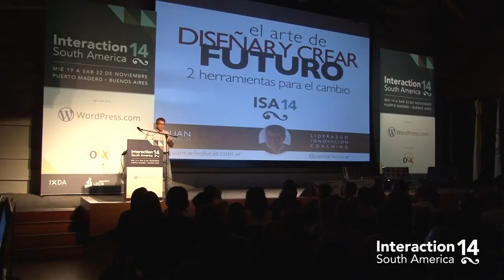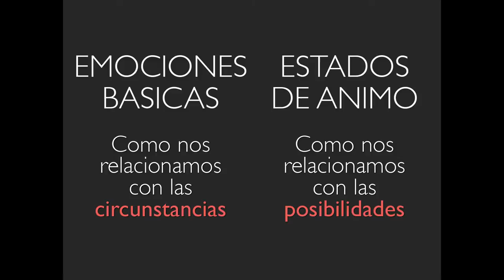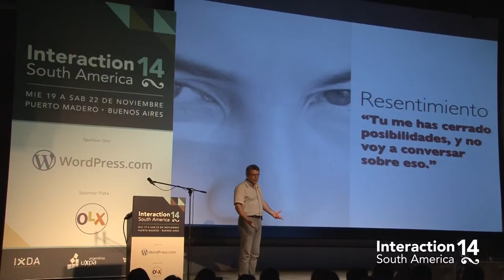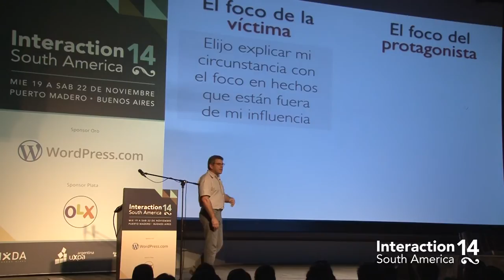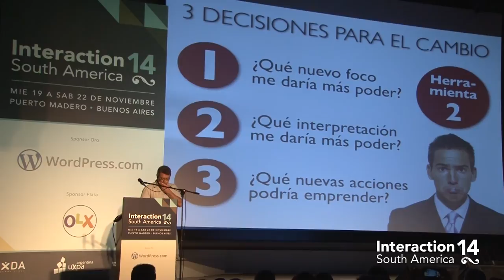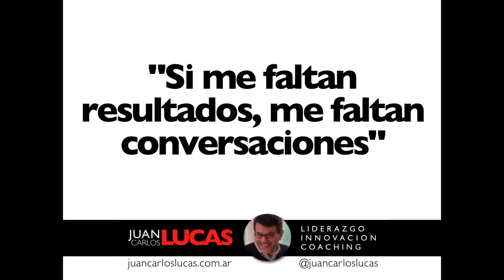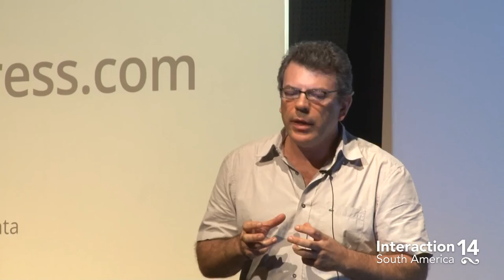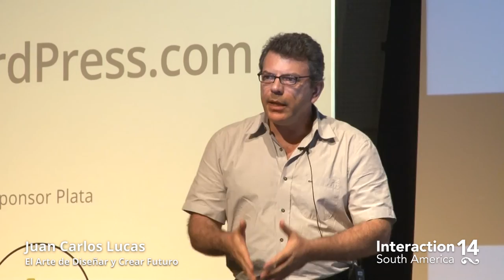Juan Carlos Lucas: El Arte de Diseñar y Crear Futuro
Presentación de Juan Carlos Lucas en Interaction South America 2014, 21 de noviembre 2014, Buenos Aires.

Información de la charla:
"El Arte de Diseñar y Crear Futuro"

¿Cómo ver posibilidades que hasta ahora no veía?

¿Cómo generar estados de ánimo positivos en mí y en mi equipo?

¿Cómo movilizar acción y crear futuro?

Por un lado sentimos el apremio del mercado que está cada vez más exigente y por otra parte son tantas las situaciones que requieren nuestra atención dentro de la empresa que terminamos corriendo detrás de los acontecimientos. Esta maratón competitiva en la que estamos atrapados nos lleva a perder foco, capacidad para diferenciarnos y crear nuevo valor para el cliente. Con un estilo cercano y profundo Juan Carlos Lucas lo invita a reflexionar sobre nuevas posibilidades para su negocio y para su profesión. A partir de esta conferencia aumentará su claridad y lucidez para comprender desde dónde implementar cambios para que los mismos sean posibles y efectivos.

Acerca del orador:
Juan Carlos Lucas – Buenos Aires, Argentina

Juan Carlos es autor, speaker y coach para líderes y organizaciones y creador del Proyecto Hacer Historia, una innovadora Escuela de Liderazgo y Coaching. También es profesor de IDEA, UADE, UCA y UNSAM y tengo una extensa trayectoria como científico.
Columnista de Materiabiz y La Nación entre otros medios. Investigador pionero en Management 2.0, un área nueva que estudia cómo el paradigma colaborativo emergente en la web social transforma las prácticas de gestión y liderazgo. En el pasado ha sido profesor de UTDT, ITBA, USAL, UNQ y UBA. El es Lic. en Química, Doctor en Materiales, Postdoctoral Fellow en FSU-USA y MBA de UCA.